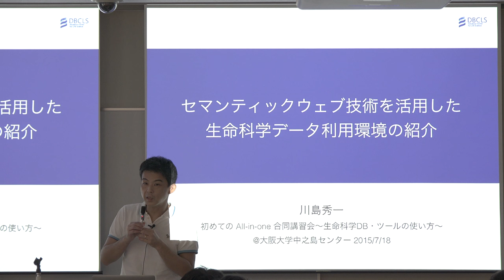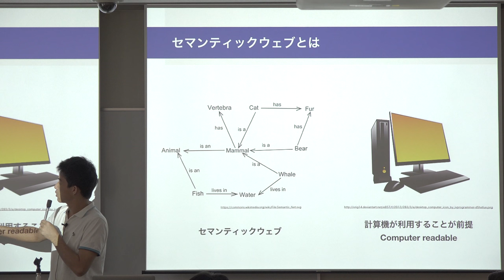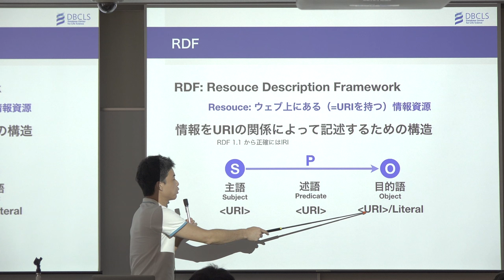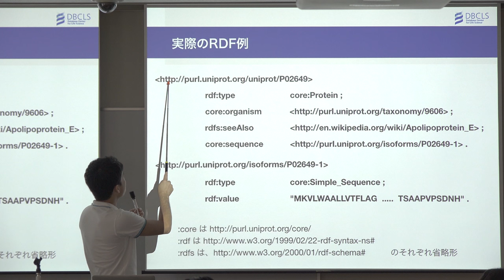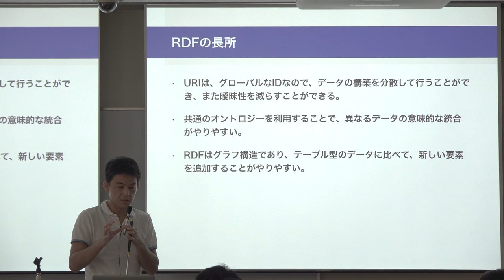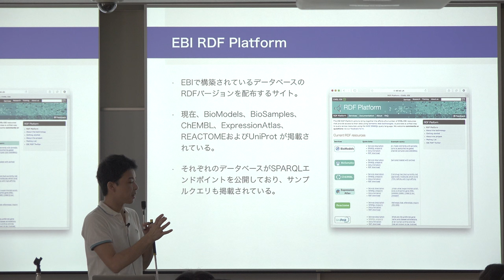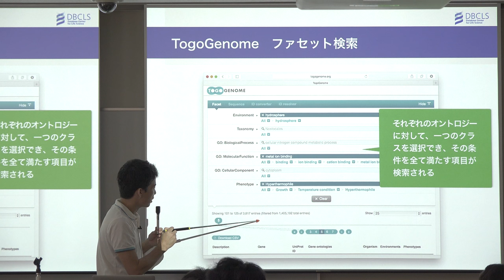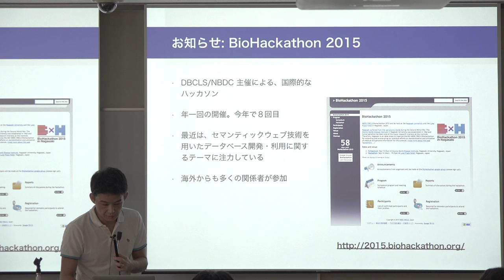セマンティックウェブ技術を活用した生命科学データ利用環境の紹介@初めてのAll-in-one 合同講習会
本日の統合TVは、2015年7月18日に開催された初めてのAll-in-one 合同講習会から、ライフサイエンス統合データベースセンター (DBCLS) 川島 秀一 による「セマンティックウェブ技術を活用した生命科学データ利用環境の紹介」をお送りします。約30分です。